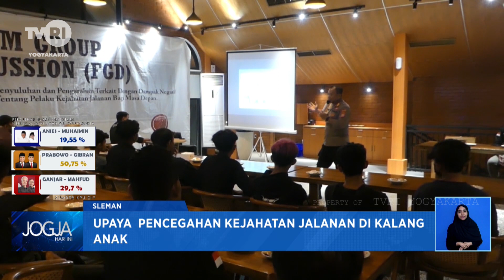Upaya Pencegahan Kejahatan Jalanan Di Kalang Anak